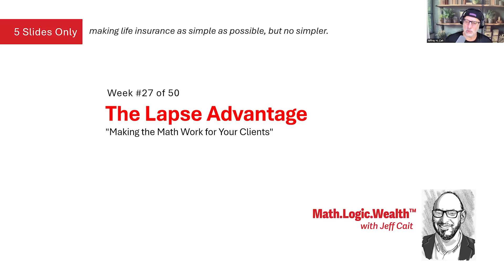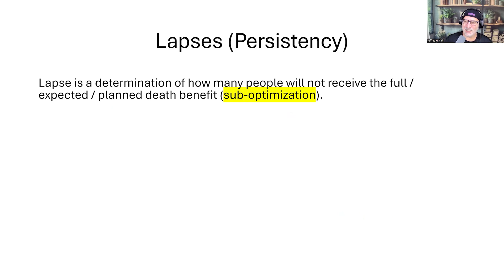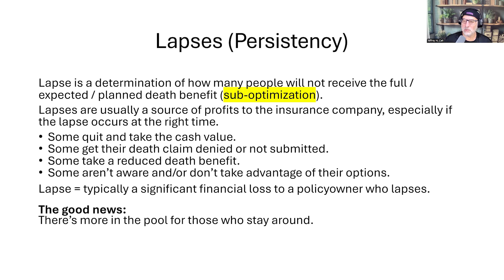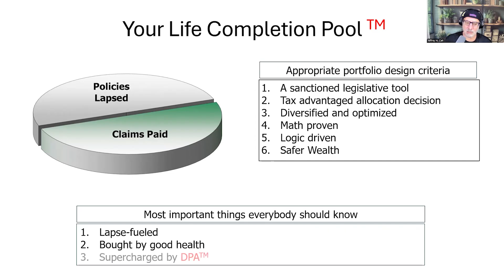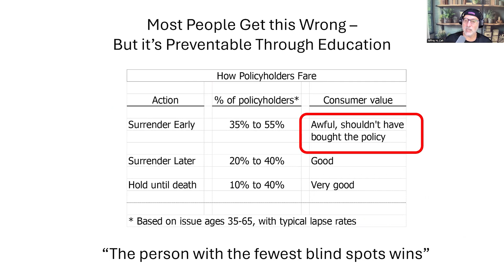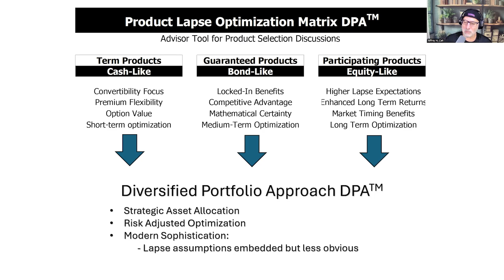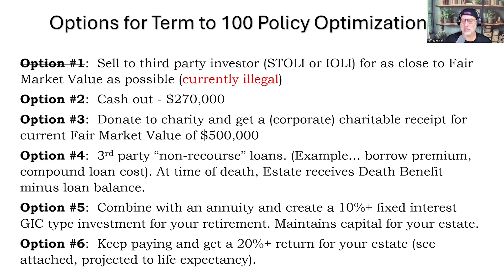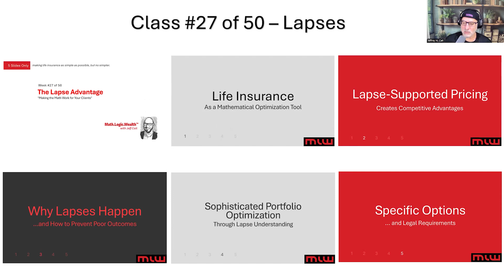Why Lapses Make or Break Your Client’s Wealth | Life Insurance Secrets Revealed | Math.Logic.Wealth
📚 WEEK 27 of 50 — Lapses: The Hidden Economics of Life Insurance

In this 5-minute episode of Math. Logic. Wealth., Jeff Cait reveals why most policyholders never get the full value of their life insurance—and how you can help clients avoid that fate.

You’ll learn the powerful economics behind policy lapses, how they shift value within the “life completion pool,” and why understanding lapses gives advisors a strategic edge. Jeff also introduces the Diversified Portfolio Approach™ (DPA™) as a tool to help clients make smarter, longer-lasting insurance decisions.

If you’re an advisor or a policyholder who wants to win with life insurance, this episode is essential.

⏱️ Chapters
00:00 – Introduction
00:56 – #1: Life Insurance as a Mathematical Optimization Tool
02:09 – #2: Lapse-Supported Pricing – Competitive Advantages
03:48 – #3: Why Lapses Happen (and How to Prevent Them)
04:43 – #4: Sophisticated Portfolio Optimization
05:27 – #5: Specific Options & Legal Considerations

🔎 About Math. Logic. Wealth.

Math. Logic. Wealth. is a weekly video series for financial advisors ready to master smarter life insurance strategies.

🎓 Each 5-minute episode is one class in a 50-part journey — based on 5 essential slides per topic.
Led by Jeff Cait, the series delivers clear, math-based insights that reshape how life insurance is understood, sold, and optimized.

💡 Life insurance isn’t guesswork — it’s math and logic.
Join us to decode the products, policies, and principles behind better insurance decisions — and build lasting value with confidence.